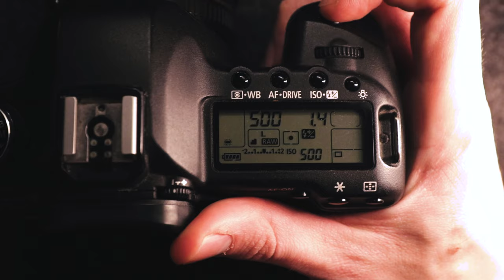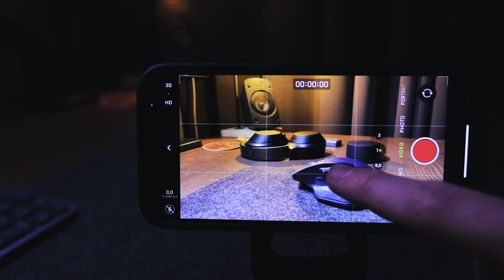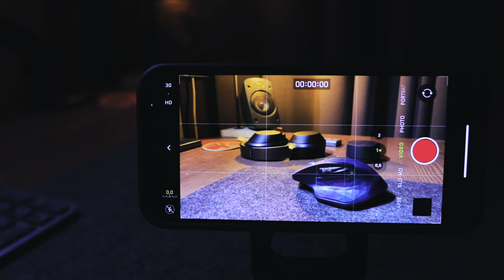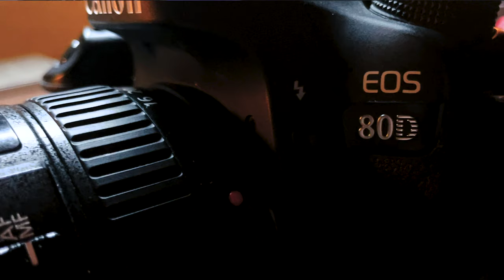Looking for a new camera? Canon, ARRI, Alexa, Sony - don’t rush it [guide][masterclass][upgrade] 🤙💯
If you want to support me, I created something special just for that purpose:

This idea got into my mind in recent days, and I decided to give you a little masterclass into what to do when you are excited to buy that next new gear. All that excitement can blind your rational decision-making and could make you lose your budget quickly and unwisely. Look into what you really need and what would make you better right now.
Don't do the same mistake as all the people, that buy new gear and are wondering why their skill is not skyrocketing.
Hope you enjoy it and cya next time 👍

Vero: @uhlikmatej

Chapters:

00:00 Intro
00:35 Why buy new gear
02:50 Expensive cameras - Variable Lenses
04:53 Be creative with your limitations
07:35 Better gear is not easy to use
10:12 Focus on the light
12:32 Light break
12:42 Could not afford it…
17:12 Summary of it all
18:51 Ending forest breeze
19:03 Surprise